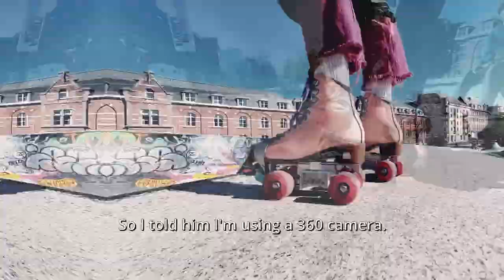I got PAID as a Cameraman on Inline Skates!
I was asked to help shoot the intro movie of the Belgian Music Industry Awards show. Of course I said yes! It would be my first paid gig as a cameraman on rollerblades. And I’m glad that a lot of my clips actually made the final intro video.

If you’re from Belgium, you’ll maybe recognise the mystery skater among us: pop singer Camille Dhont. After the intro, she rolled on stage to sing her hit single ‘Vuurwerk’.

🔗 LINKS

🛼 MY SETUP

🎥 CAMERA USED

✂️ EDITED IN

🎵 MUSIC

16/4/2022, Brussels